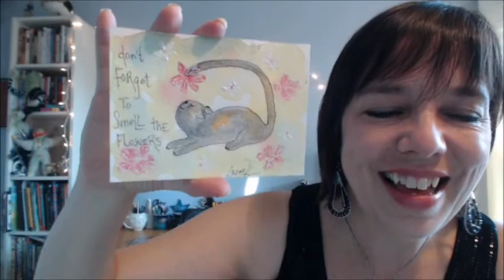The BTS is Back!!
On Tuesdays and Fridays, I share what's going on behind the scenes at Jamie Ridler Studios. Today: I'm excited to be back in the studio with you! I'm trusting my instincts and risking making big changes. I hope that inspires you to risk building your life on what is true in your heart. Plus, our first BTS Bulletin Board Art of the season!